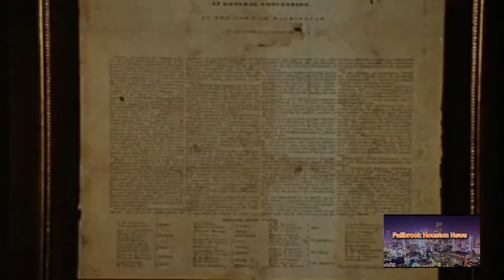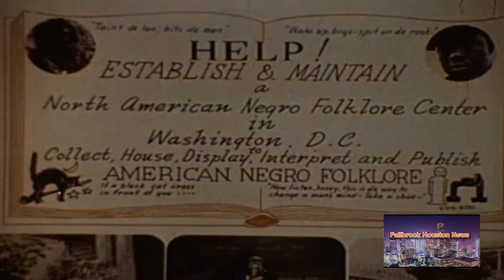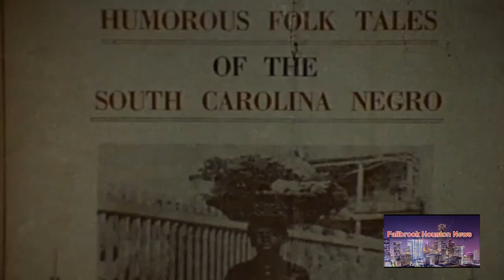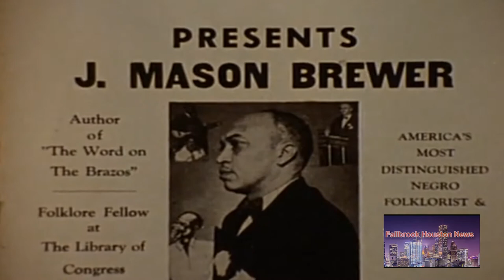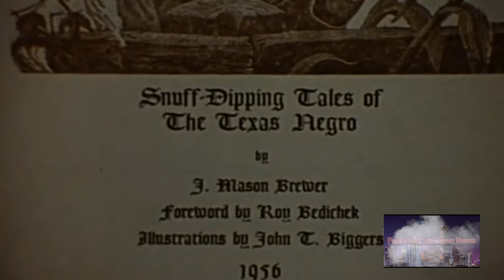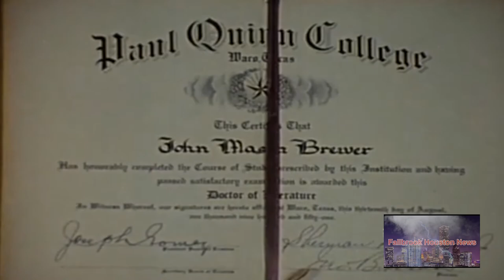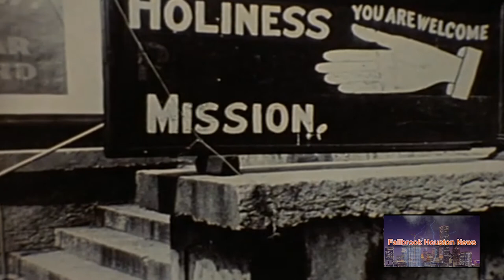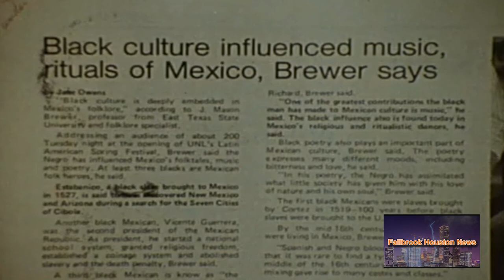Goin' On (1981) - Legacy of folklorist J. Mason Brewer.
Directed by William McRae with funding from Humanities Texas, this 1980 documentary chronicles the life and legacy of black folklorist J. Mason Brewer. Folklorist John Henry Faulk narrates the program. The film features audio of Brewer reading his own work, as well as interviews with his former students and colleagues, including Texas Representative Zan Holmes Jr. and famed muralist John Biggers.